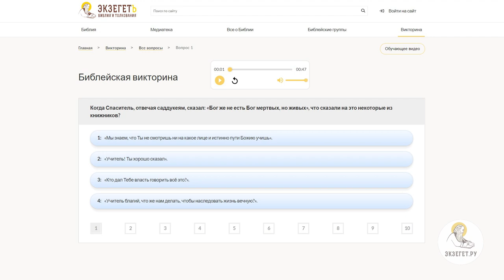Как в погоне за хорошим образованием не упустить воспитание детей ? Игумен Лука (Степанов)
В сегодняшнем видео с игуменом Лукой (Степановым) обсуждаем тему: "Как в погоне за хорошим образованием не упустить воспитание детей?" и затрагиваем следующие вопросы.

🔸 Достойное воспитание.
🔸 Торжествующий эгоизм.
🔸 Духовные ценности.
🔸 Приобщение к Церкви.